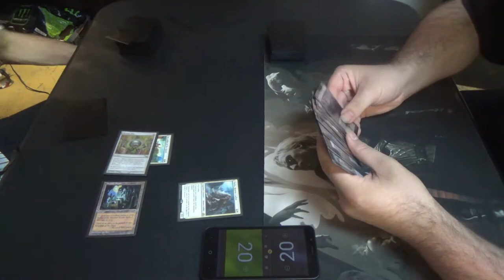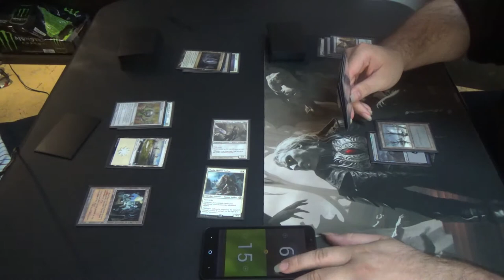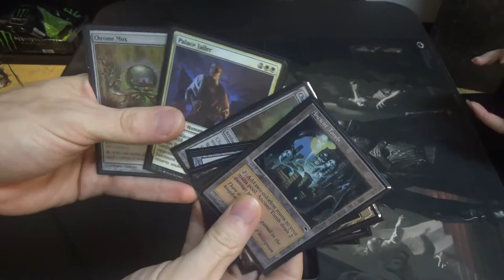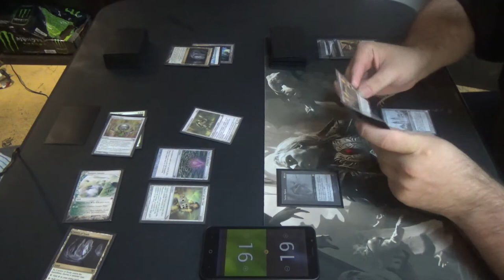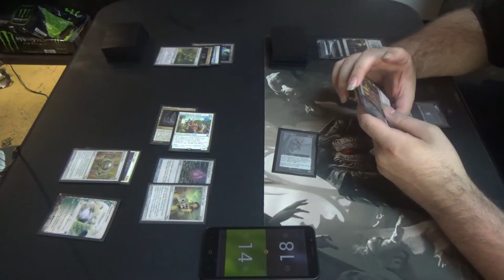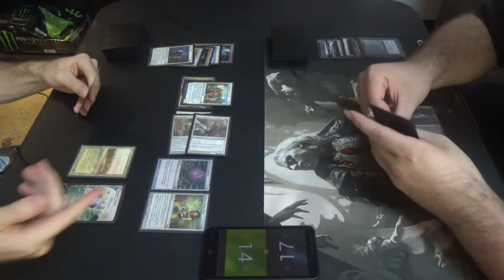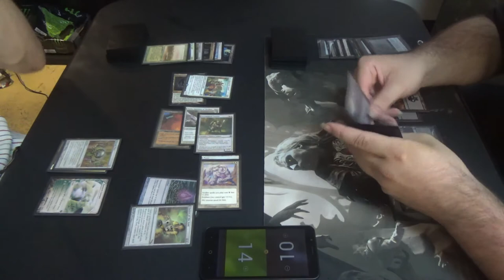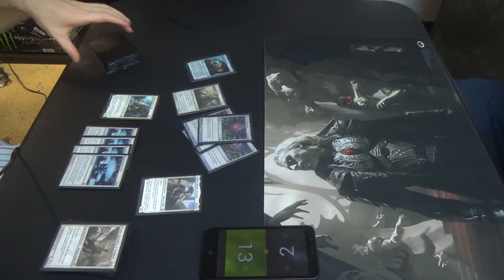Legacy Magic — Soldiers vs. Pox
I swear, this LGS, TapStart Games, has more Pox decks and players than can possibly be healthy. (^_^)

My friend, who is new to the game, wanted me to make a deck for him. As a European and Middle Eastern history buff, I know that he likes talking about crusades and military rivalries and other dynamics of war, especially as they pertain to Byzantium. That being the case, I made a deck for him so that he could, in his words, Make Byzantium Great Again!

Here's the decklist that I made for him:
Artifacts (10)
4 Chalice of the Void
4 Chrome Mox
2 Lotus Petal
Creatures (28)
1 Baird, Steward of Argive
4 Daru Warchief
4 Enlistment Officer
4 Palace Jailer
4 Preeminent Captain
4 Recruiter of the Guard
4 Thalia, Guardian of Thraben
3 Thalia, Heretic Cathar
Enchantments (4)
4 Suppression Field
Lands (18)
4 Ancient Tomb
4 Cavern of Souls
2 City of Traitors (for having no reserve list cards, replace these with either Lotus Petal or Simian Spirit Guide/Elvish Spirit Guide to maintain speed)
1 Eiganjo Castle
1 Flagstones of Trokair
1 Horizon Canopy
1 Karakas
4 Plains
Sideboard (15)
1 Aegis of the Gods
2 Armageddon
1 Faerie Macabre
1 Holy Light
1 Intrepid Hero
4 Rest in Peace
1 Sorcerous Spyglass
4 Thorn of Amethyst

Thanks to our patrons:
Benedetto Diab